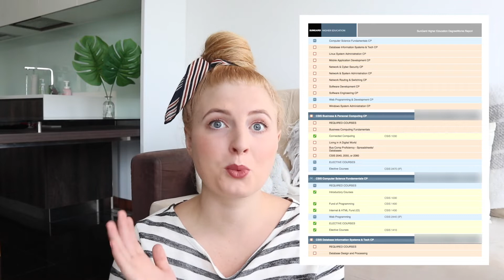GOING BACK TO UNIVERSITY TO FINISH MY COMPUTER SCIENCE DEGREE!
A lot has been going on in my life BUT I just re-applied to go back to college to finish my Computer Science Degree! I am moving to Salt Lake City, Utah, USA first to finish my AS and then transferring to the Bay Area in California sometime next year to finish my BS degree. I explained a lot in this video where have I been in my life since the coding boot camp finished in November.

My name is Brianna and I'm an aspiring web developer and tech enthusiast! Join me on my journey as a woman in the technology industry. I aim to educate and inspire women to work in the industry as well as have some fun at the same time!

Canon 70D
Tamron 17- 50mm f/2.8 Lens
Rode Shotgun Microphone